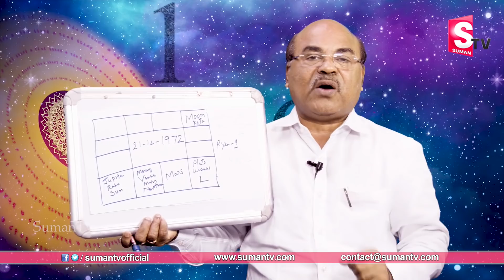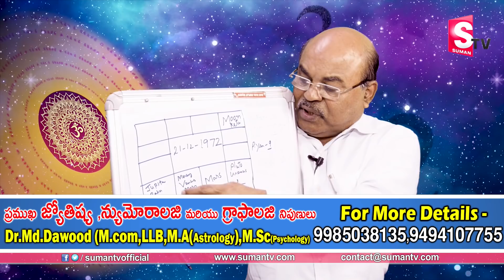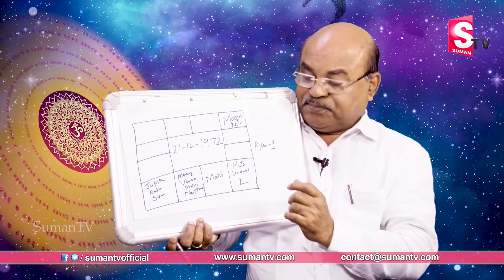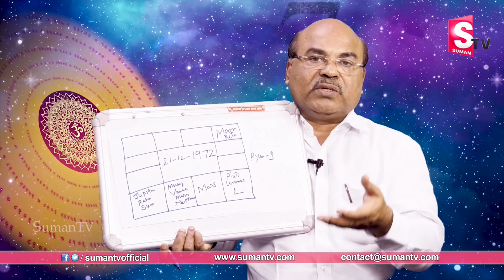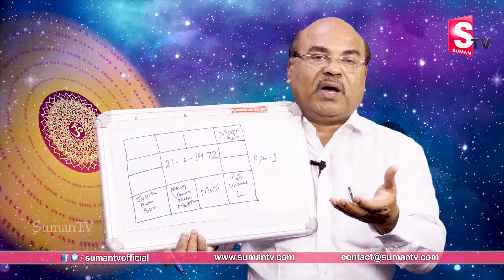YS Jagan Horoscope: Astro Numerology Dr MD Dawood YS Jagan Mohan Reddy Date Of Birth Numerology